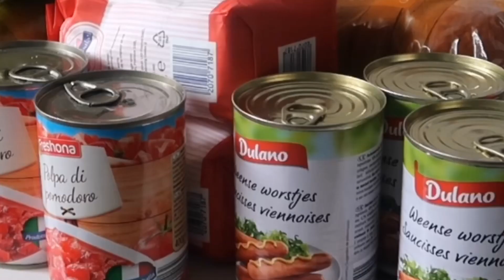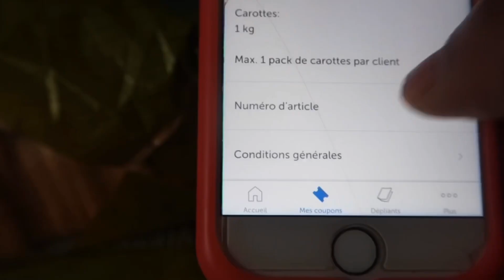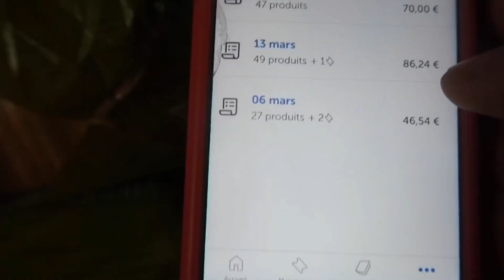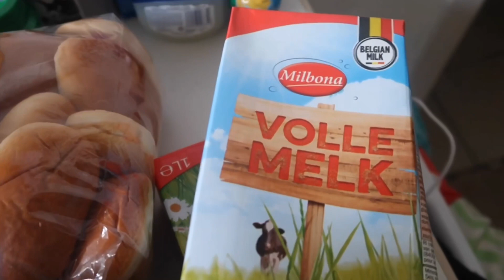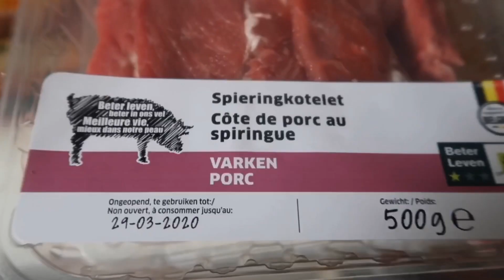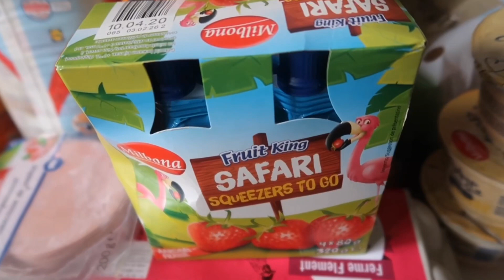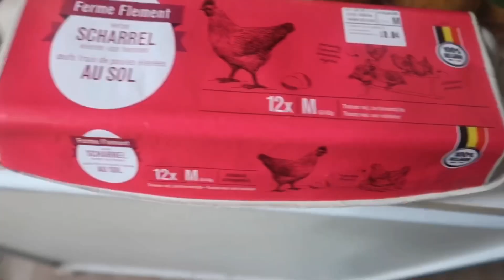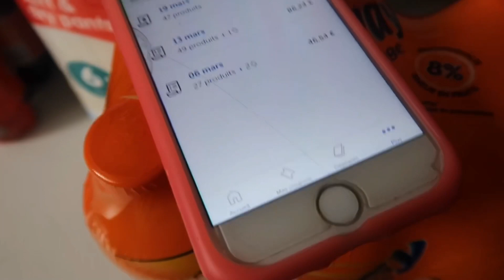RETOUR DE COURSES - Lidl 🛒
Coucou les mamours 🌸
Mon retour de courses de la semaine avant fin mars 2020. Je te présente l’application Lidl plus qui est très nécessaire pour les bons et coupons de réductions. Les coupons seront de retour dès que les mesures de confinement auront changés. Si tu souhaite avoir des bons plans sur ce genre de vidéos n’hésite pas à à le mettre en commentaire 😉.

RETROUVES MOI AUSSI SUR :

🛒 Ma chaîne principale - Gracia Manucure